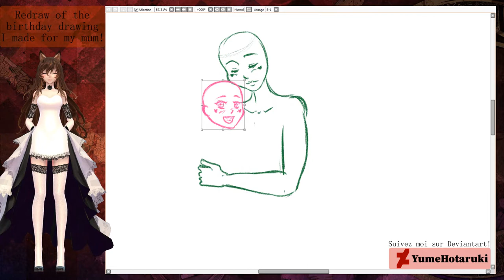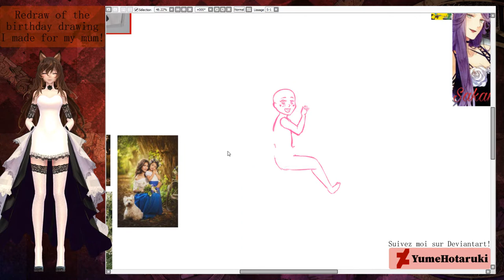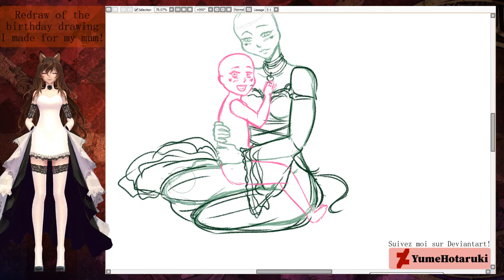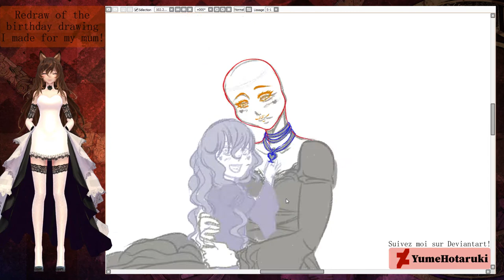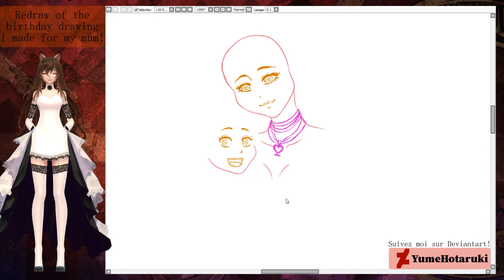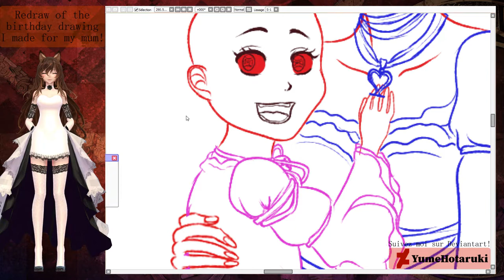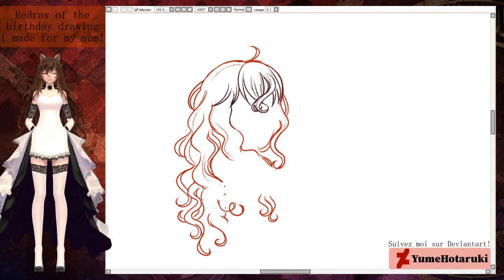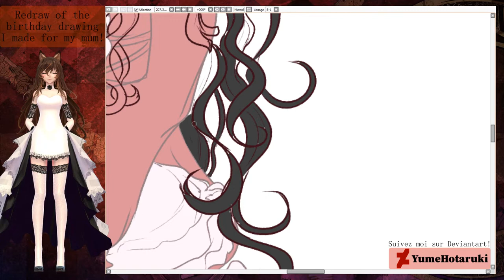Mother and Daughter Drawing (Redraw) - Speedpaint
Bonsoir bonsoir ❤️
Voici ma première vidéo Speedpaint, un redraw d'un dessin d'anniversaire que j'ai fait à ma mère quand j'étais plus jeune. En espérant que la tentative fera sourire l'intéressée!

J'ai décidé pendant ce confinement que j'utiliserai ma chaîne pour réveiller ma voix en l'enregistrant, et cette vidéo étant la première que je "double", je m'excuse vite fait pour la qualité de la voix qui est aux fraises. x)

Musiques:
•Farewell Song Music Box — R3 Music Box
•Stale Cupcakes — Animal Crossing

Intros-Outro MMD:
Yume — TDA, WKPY, Jin, agahat, Samsink, Montecore, YumeHotaruki, AyaneMiku, Mikkyunn, and HarukaSakurai.
Forest — Clyriss